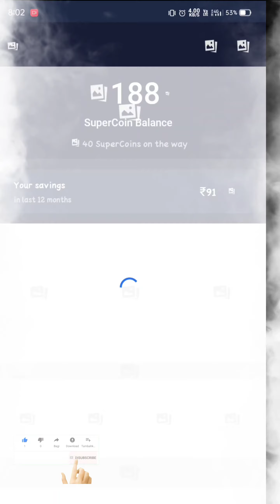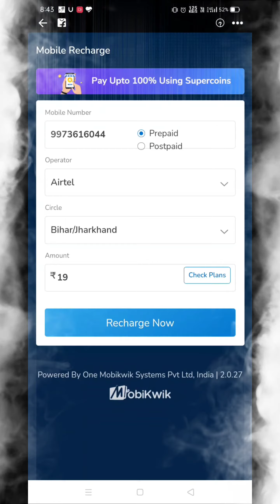Flipkart super coin se recharge kaise kare,supercoinserechargekaise kare, Howtorechargemobilewith🏅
Flipkart super coin se recharge kaise kare,supercoinserechargekaise kare, Howtorechargemobilewith👍👍👍👍👍👍👍👍👍Flipkartsupercoinserechargekaisekare,video,supercoinserechargekaise kare, How to recharge mobile with super coin❤️🌔🌔🌔🌔🌹🌔🌔🌔🌔🌕🌕🌖Bewafai Karke Niklun Ya Wafa Kar Jaunga,
Shehar Ko Har Zaike Se Aashna Kar Jaunga,😀😀😀😀
Tu Bhi Dhoondega Mujhe Shauq-e-Saza Mein Ek Din,
Main Bhi Koi Khoobsurat Si Khata Kar Jaunga.
😀😀😀😀,,,,,,,,,,,,,,,,,,,,,,,,,,,,,,,,,,,,,,,,,,,,,,,,,,,,,,,,,,,,,,,,,,,,,,,,,,,,,,,,,,,,,,,,,,,,,,,,,,,,Suna Hai Khuda Ke Darbar Se..
Kuch Farishtey Faraar Ho Gaye..
Kuch To Vaapas Chale Gaye..
Aur Kuch Humare Yaar Ho Gaye.
👉मिला हूँ ख़ाक में ऊँची मगर औकात रखी है,
तुम्हारी बात थी आखिर तुम्हारी बात रखी है,
भले ही पेट की खातिर कहीं दिन बेच आया हूँ,
तुम्हारी याद की खातिर भी पूरी रात रखीKsgeneralvoice,,,,, है।,,,,,,,,,,,,,,,,,,,,,,,,,,,,,,,,,,,,,,,,,,,,,,,,,,,,,,,,,,,,,,,,,,,,,,,,,,,,,,,,,,खुद पूछो अपने दिल से …. कि मुझको भुलाना चाहता है ??? अगर वो ” हाँ ” कह दे तो कसम से मोहब्बत छोड़ दूँगा।
,न माँग कुछ जमाने से ये देकर फिर सुनाते है, किया एहसान जो एक बार वो लाख बार जताते है !!
💔💘-# हमारी Story 📑कोई Aashiqui2👫 कि नही है.
# जो हम
# अकेले मर😈 # जायेगे,
# जियेगे 👪भी दोस्तो के साथ और # मरेगे भी # dosto के साथ...
.Friends Forever. ,,,,,,,,,